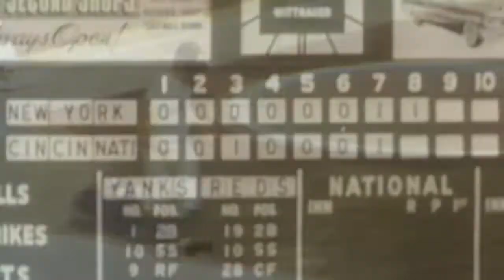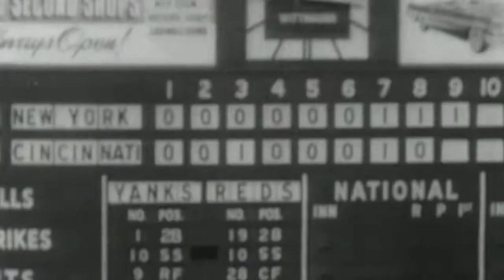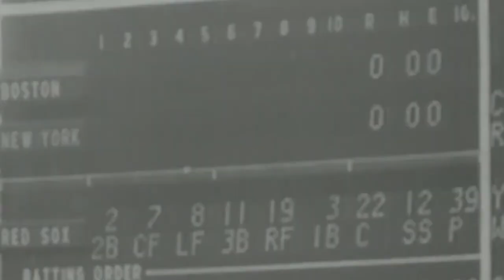Roger Maris Career Highlights